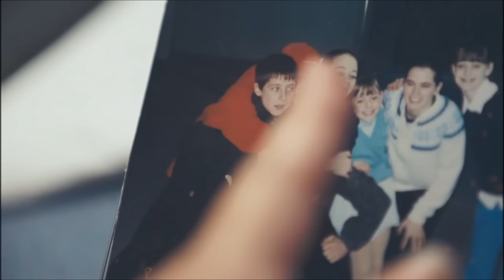TESSA + SCOTT | FALL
storytime: used 2 be a huge belieber so this song mixed in with these two is feels all over the place lol

anyways, question for you guys: you probably saw that vm do moulin rouge for TTYCT, but I've already uploaded the moulin rouge from SOI on my channel.